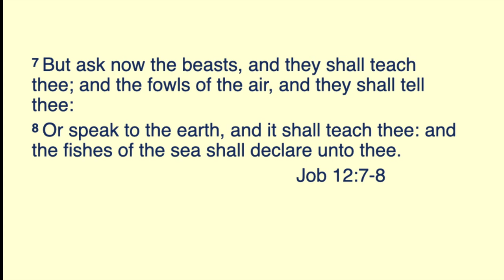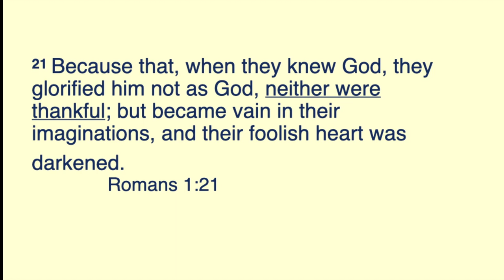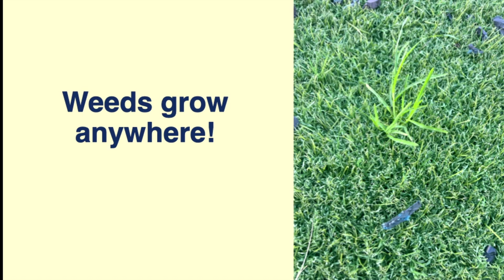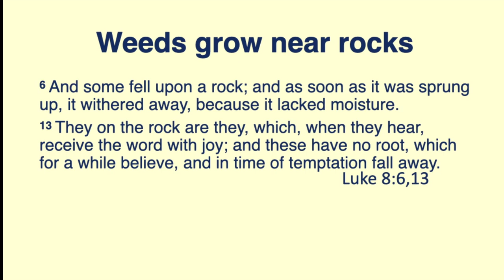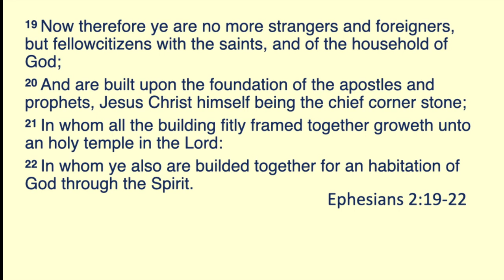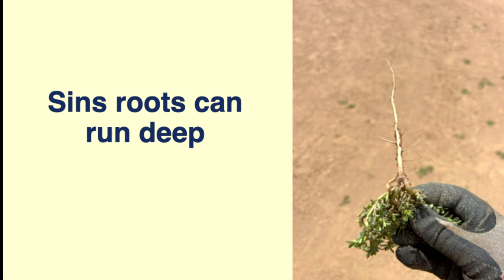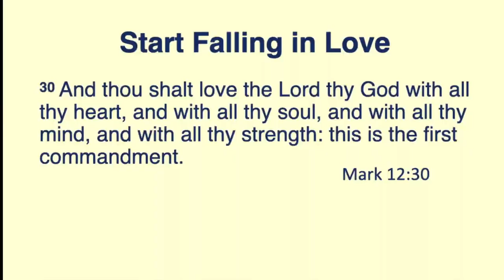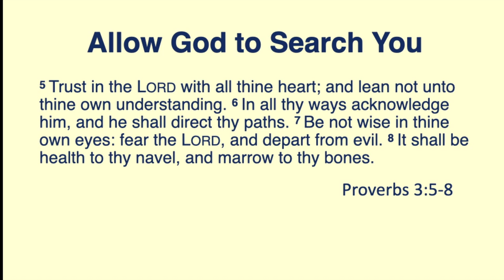Don't Scuffle Sin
Youth Pastor Josh Bennett sermon on 14 July 2024 at First Bible ADP in Blue Springs, Missouri.